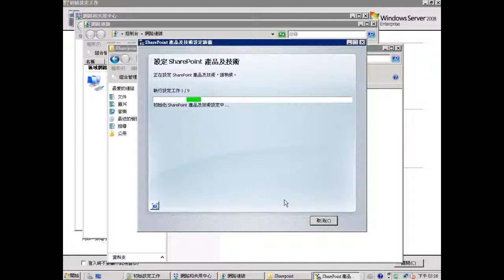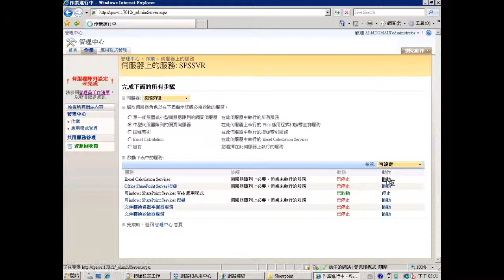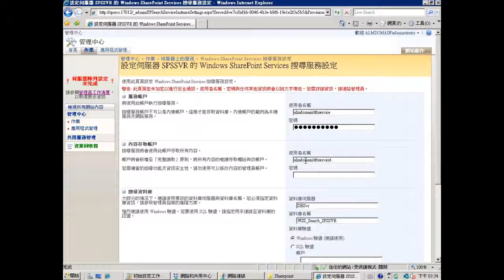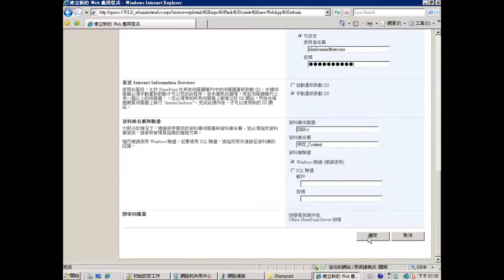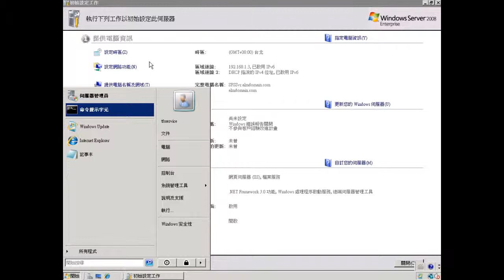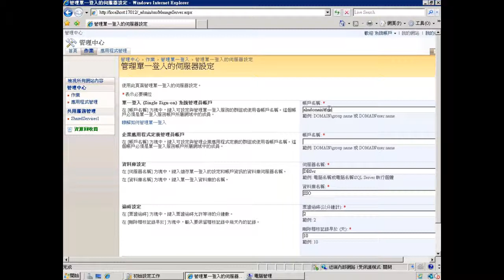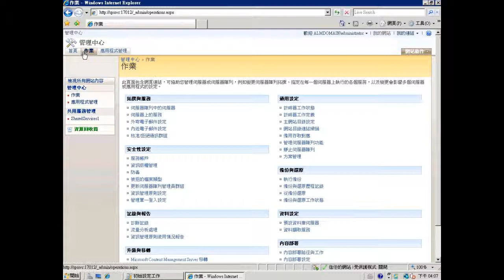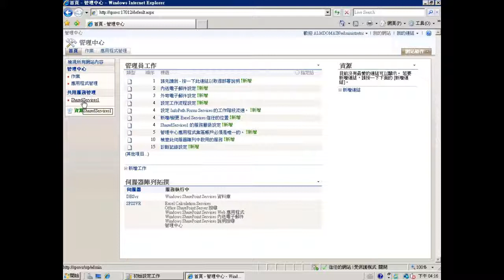Team Foundation Server 2010 進階安裝(二)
進階安裝方式：適合大型佈署、將 Team Foundation Server、SQL Server 及 SharePoint 分別安裝於不同伺服器，並利用 AD 進行權限管控。